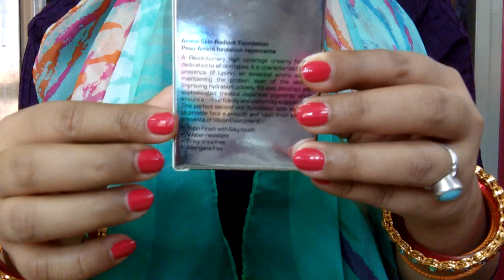Colorbar amino skin radiant foundation review,best foundation for summers n winters,must have this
💝💝💝💝💝💝1                       💝💝💝💝💝💝💝💝💝💝💝💝💝💝💝💝💝💝💝💝💝💝💝 Colorbar stay the day finishing mist review 💝💝💝💝💝💝💝💝 💝💝💝💝💝💝💝💝💝💝💝💝💝💝 Colorbar feel the rain twinkling glitter review 💝💝💝💝💝💝💝💝💝💝💝💝💝💝💝💝💝💝💝 Colorbar amino foundation vs Colorbar mousse foundation review 💝💝💝💝💝💝💝💝💝💝💝💝💝💝💝💝💝💝💝💝 Colorbar sindoor review ❤❤❤❤❤❤❤❤❤❤❤❤❤❤❤❤❤❤❤ colorbar stunning brow pencil review